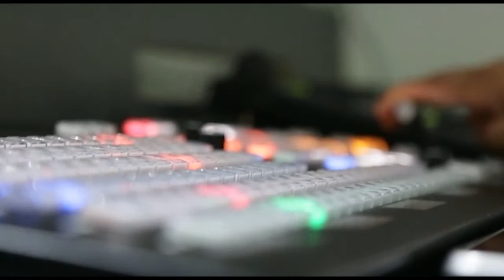Homeopathy | Guests: Kulwant Uppal, Dr Helen Beaumont and Greg White | Akaal Channel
Homeopathy | Guests: Pharmacy Professional Kulwant Uppal, Dr Helen Beaumont and Chief Executive Greg White